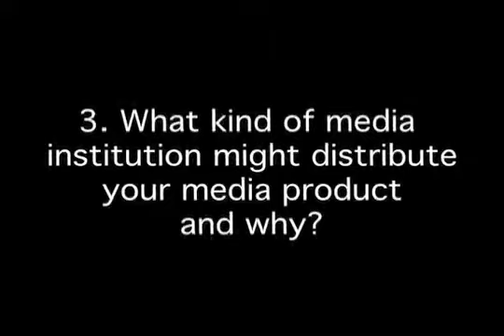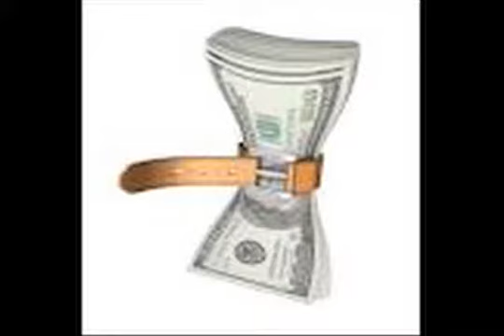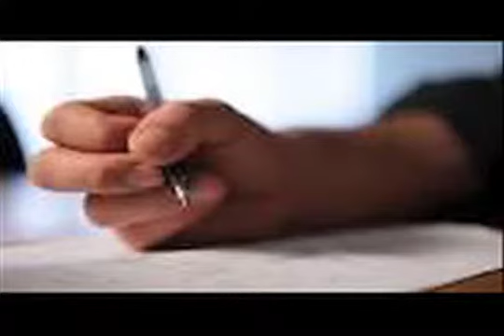Question 3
evaluation